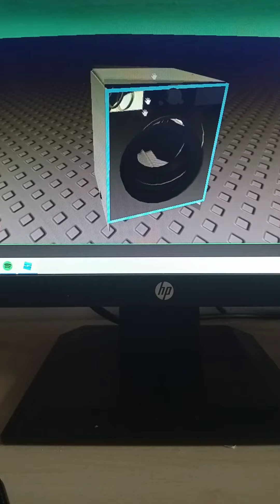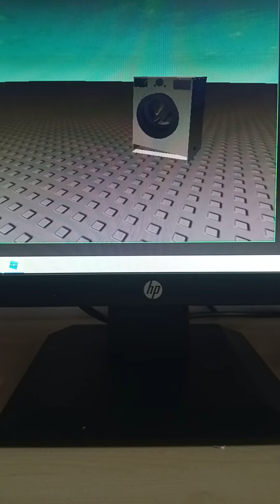update1 now added a thing when played it falls apart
pat two soon enough